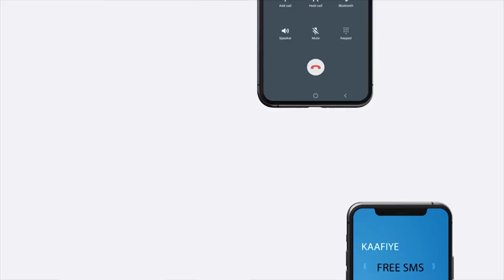"Xukuumadu maaha inay magaalada Boorama ciidan ku cabudhiso" Xoghayaha Arimaha Gudaha Wadani.